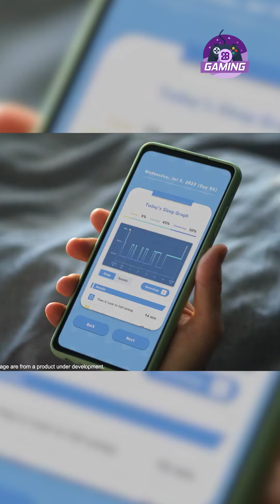TRÒ MỚI CHO GAME THỦ THÍCH NGỦ: CHỈ CẦN NGỦ LÀ BẮT ĐƯỢC PIKACHU